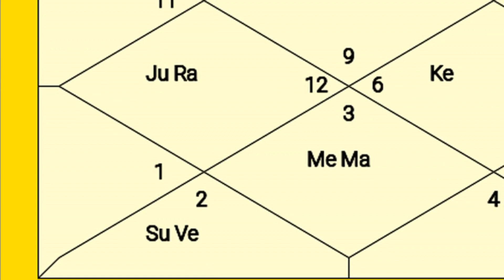7 - 8 - 9th Houses In horoscope | Learn About The Horoscope From Dr. Muhammad Ali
In this Video Astrologer Dr. Muhammad Ali tell. About The Qualities Of Horoscope. What Are The Qualities Of All Houses In horoscope. | Learn About The Horoscope From Dr. Muhammad Ali.Difference between zaiha and calculation? Why is it important to make zaiha? What is the subject house? What are the characteristics of which house? Know the information of the 7-8-9th houses from Dr. Muhammad Ali. How many Houses In Zaicha. What Is Zaicha. What Is Horoscope. Qualities Of Horoscope. Qualities Of Zaicha.